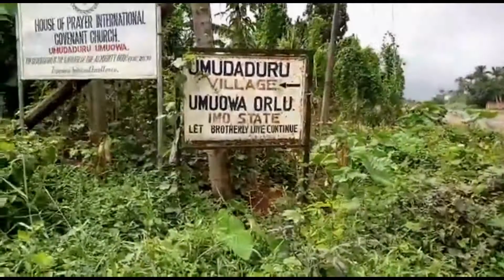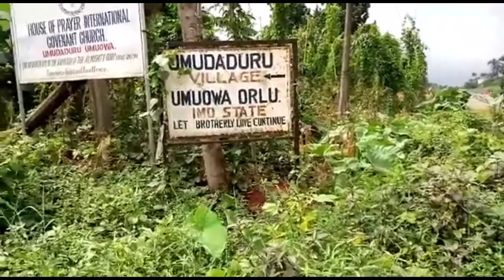Acts of Kindness. See as Papa in his 70's still had to climb palm tree to survive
Papa still has to claim palm tree to survive